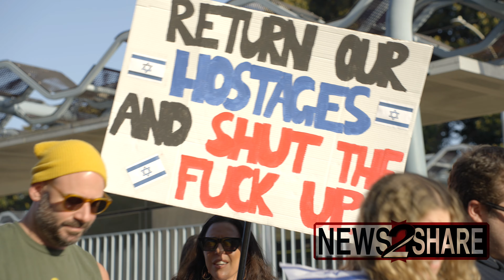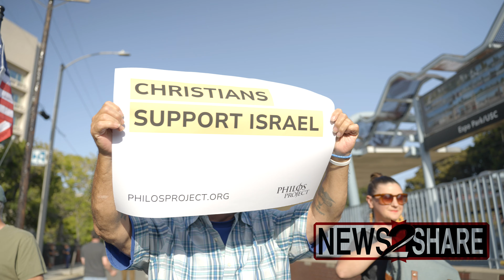Pro-Israel groups march outside University of Southern California (USC)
Pro-Israel groups led by conservative musician Sean Feucht marched on Wednesday outside University of Southern California (USC) in opposition to pro-Palestine protesters, particularly students on campus.

Sean Feucht described the pro-Israel march taking place on the 79 year anniversary of Victory Day against the Nazis, comparing it to their counter against pro-Palestine protests.

"Jewish hate must go!" they chanted. "Never again!"

One speaker describes biblical grounds for their Israel position: "As far as scripture is concerned, there is no such thing as a two state solution, the nation of Israel belongs to Israel, because when God makes a promise, he intends to keep it."

"From the river to the sea, Israel will be saved, Israel will be defended, and Israel will be free!"

Filmed by N2S Contributor Jay Prieto